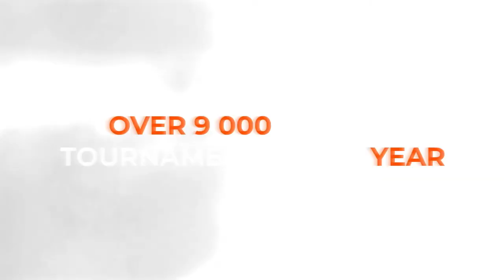01:30 Mykhailo Styranets 1-3 Artem Tkachenko West 7 WIN CUP 05.03.2023 | TABLE TENNIS WINCUP